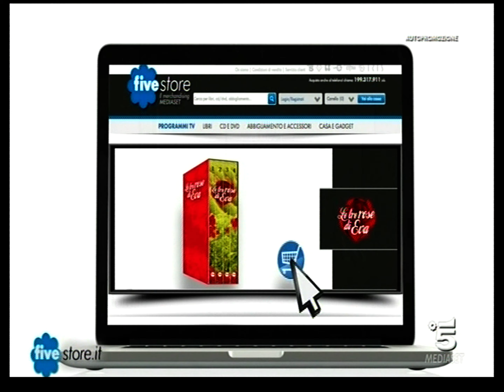Promo-La Papessa-8 Novembre 2013(PRIMA TV Canale 5)+Promo 2-Le 3 rose di Eva 2-Novembre 2013(Pri. Tv